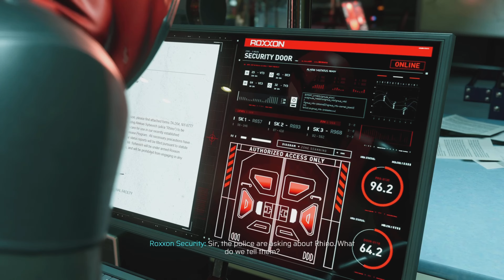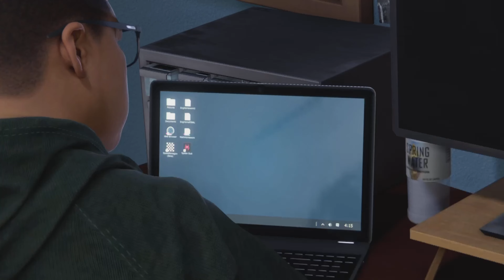SPIDERMAN MILES MORALES 4K PART 9 - RHINO x2 - Walkthrough Gameplay PS5 Playstation5 (FULL GAME)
PS5 Spider-Man Miles Morales 4K Walkthrough Gameplay Part 9 NO COMMENTARY includes TAKING DOWN RHINO ONCE AND FOR ALL for Marvel's Spider-Man Miles Morales on PS5, PlayStation 5, and PS4 Pro. My Full Game Marvel's Spider-Man Miles Morales PS5 Walkthrough Gameplay will include a Review, Story Missions, Cut Scenes, Cinematics, Suits, Peter Parker, Miles Morales, Finn, Tinkerer, All Campaign Missions, Bosses, Skills with the Full Story until the Ending of the Single Player Campaign.